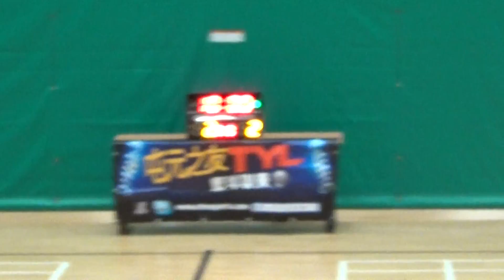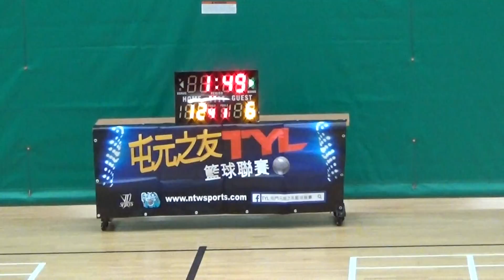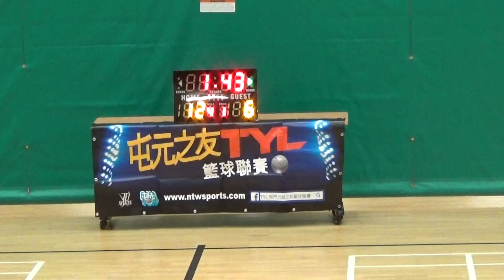20161210 第十屆TYL 屯門元朗之友籃球聯賽 Legend vs 青洲英坭 1st half